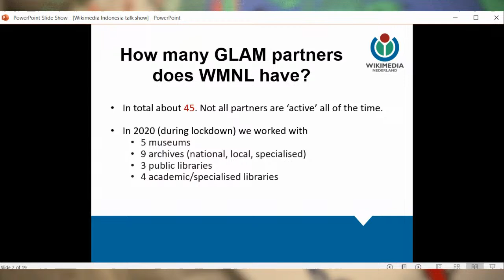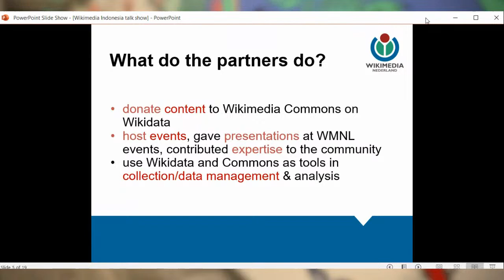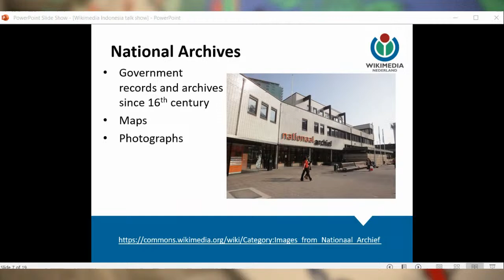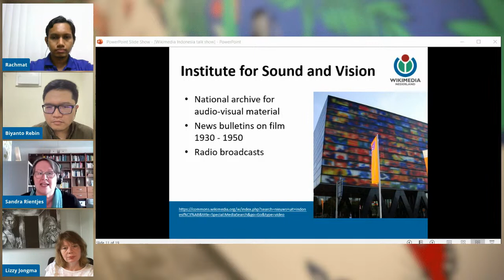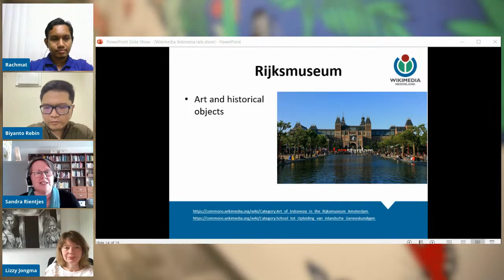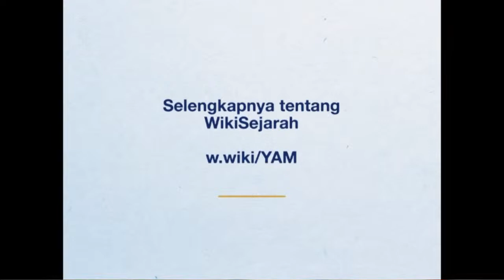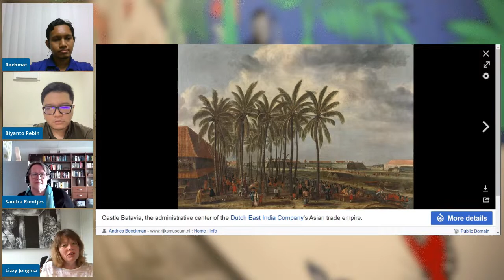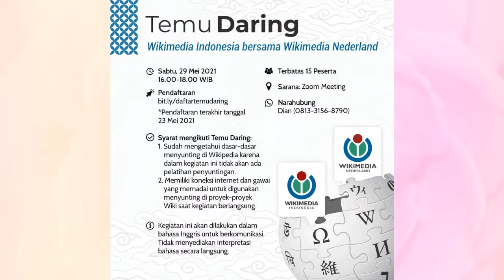Gelar Wicara Daring 7: Bagaimana Kami Membuka Akses Budaya Indonesia dari Lembaga GLAM di Belanda?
Selamat datang di Gelar Wicara Daring episode 7!

Gelar Wicara Daring merupakan kegiatan Wikimedia Indonesia yang menghadirkan anggota komunitas untuk membagikan cerita dan pengalaman mereka dalam melaksanakan proyek-proyek dan kegiatan Wikimedia.

Dalam episode ini, kami secara eksklusif mengundang dua orang perwakilan Wikimedia Nederland di Belanda:
• Sandra Rientjes, Direktur Eksekutif, Wikimedia Nederland

Wikimedia Nederland dan Wikimedia Indonesia telah bekerja sama sejak 2017 lalu dalam bidang pertukaran budaya dan pengetahuan untuk keterbukaan koleksi Indonesia di Belanda dan sebaliknya. Kami ingin mengetahui kiat-kiat mereka dalam mempromosikan keterbukaan koleksi budaya Indonesia dari lembaga GLAM (galeri, perpustakaan, lembaga arsip, dan museum) di Belanda.

Apa yang dapat kita lakukan setelah ini? Tonton wawancara eksklusifnya pada hari Sabtu, 22 Mei 2021, 19.00 WIB.

Catatan: Kamu dapat bertanya kepada narasumber melalui kolom komentar di sisi kanan video, ya!